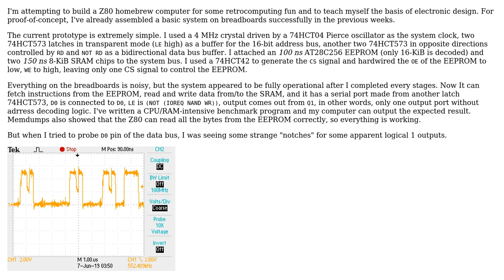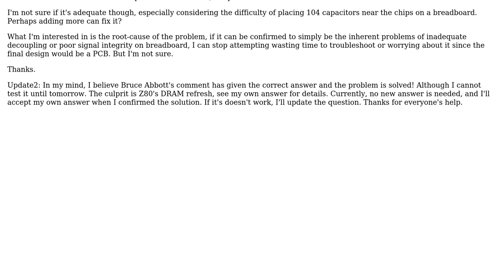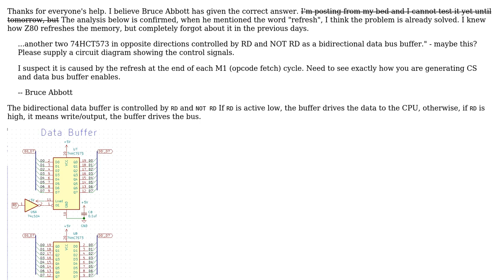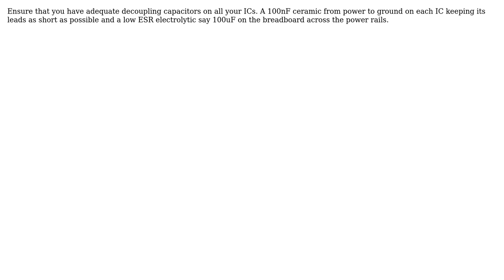Why am I Seeing A Weird "Notch" on the Data Line For Some Logical 1s? (3 Solutions!!)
Why am I Seeing A Weird "Notch" on the Data Line For Some Logical 1s?

With thanks & praise to God, and with thanks to the many people who have made this project possible! | Content (except music & images) licensed under CC BY-SA | Music | Images & others | With thanks to user ? user RoyC user joribama and the Stack Exchange Network Trademarks are property of their respective owners. You are responsible for your own actions.